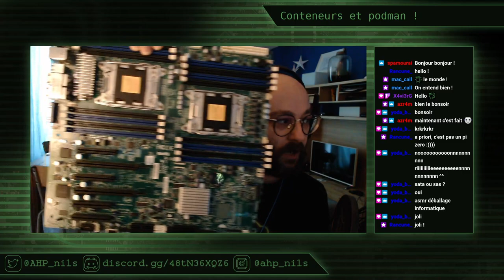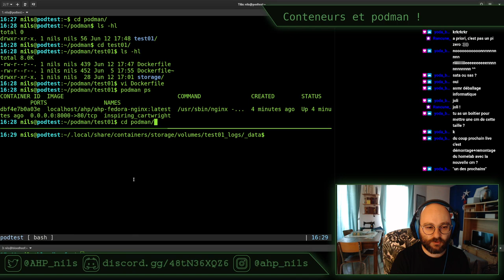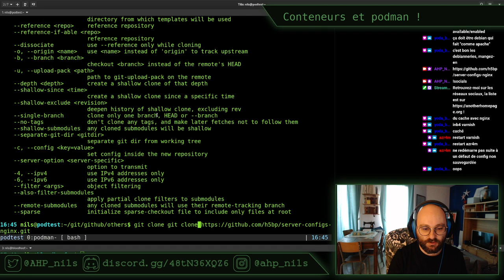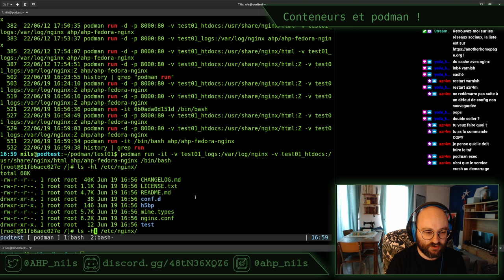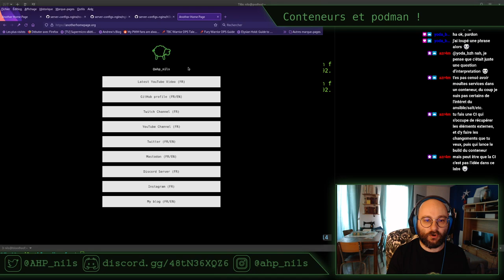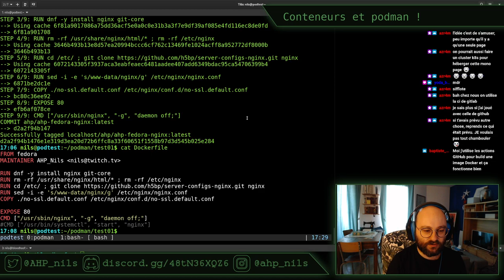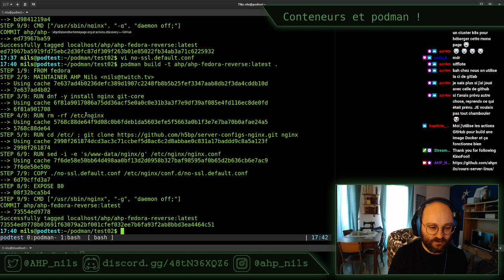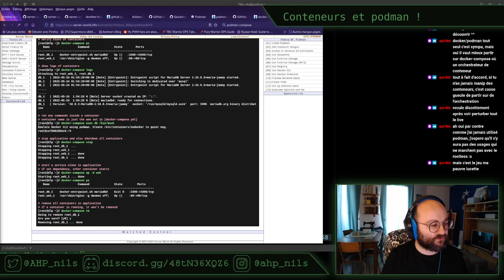Conteneurs et Podman E03 - stream du 19 juin 2022